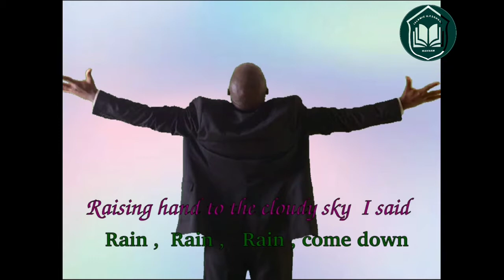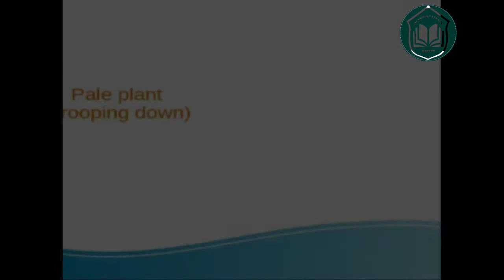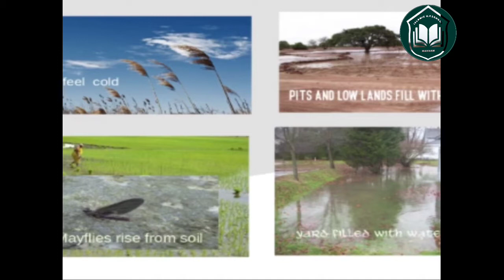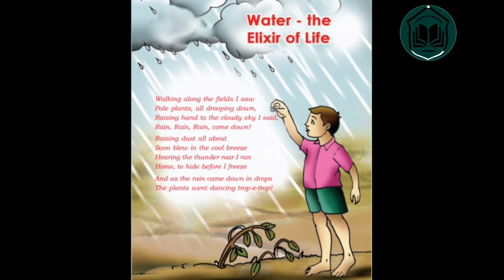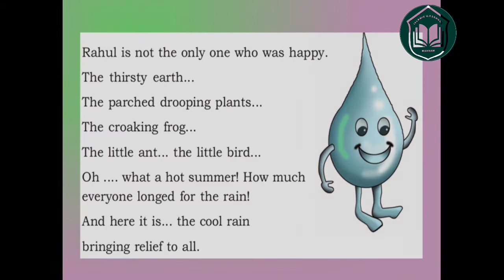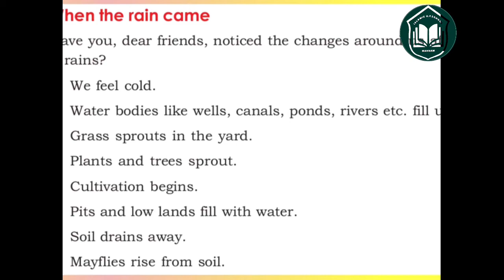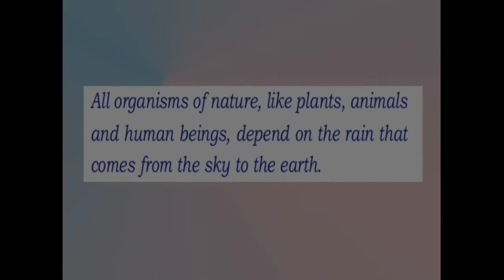Standard-3 | Environment Science | Chapter-3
video lectures for class 3
Water o water in English
evs class 3 video lecture
water o water
class 3 evs chapter 3
cbse class 3 evs chapter 3
ncert class 3 evs water o water
water o water worksheet
water o water solved questions
natural sources of water
hot water springs
evs class 3 water o water
evs solutions
water o water picture explanation
water o water textbook question-answer
ncert class 3 evs chapter 3 with हिंदी explanation
video lectures for class 4
STD 03 Environmental Studies Class 07
Victerschannel
Kite victets channel
Kitevicters tv
Victers channel online class
First bell online class
Victers tv
Online education system in kerala
online class in world
online class online classes 12th
online classes victory channel
online class victory channel live
online class vector channel
primary online class